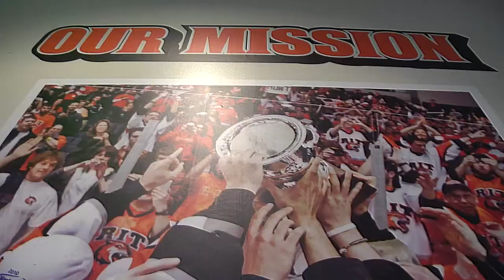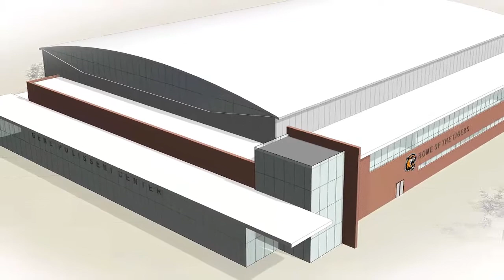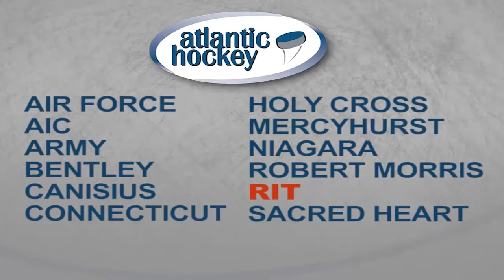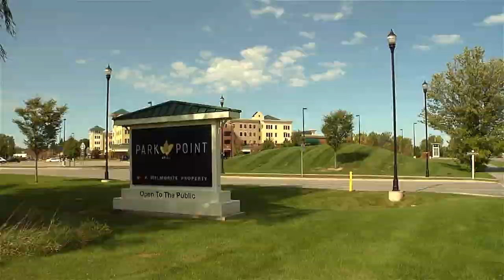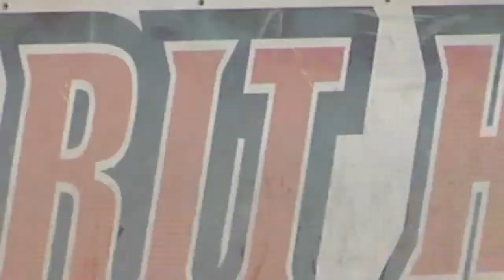RIT Men's Hockey Team Video 2012-2013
RIT Hockey, with a storied tradition of excellence, continues to improve; from the play on the ice, the national competition, dynamic events to a brand new arena.
With one of the nation's most potent offenses the Tigers again advanced to the quarterfinals in the 2013 AHA playoffs.    RIT has reached the Atlantic Hockey Finals three times, winning it all in 2010, a season that included a trip to the NCAA Frozen Four.